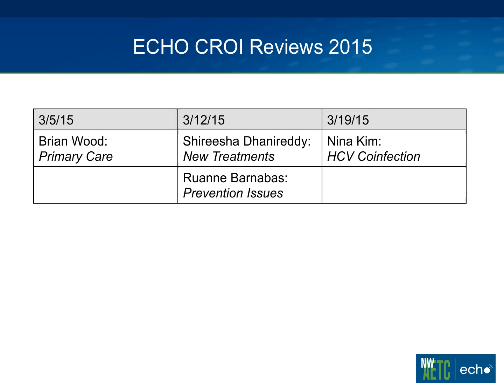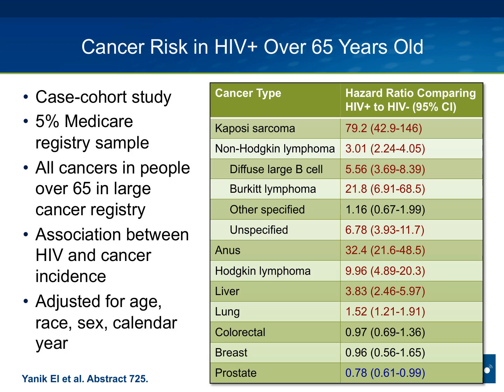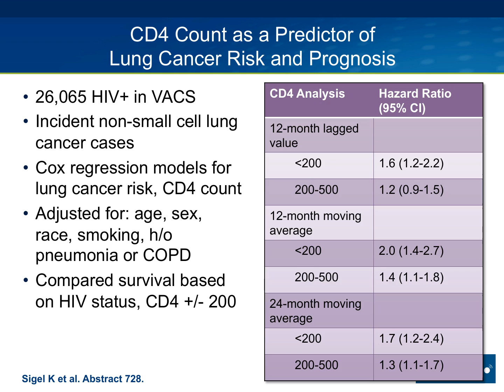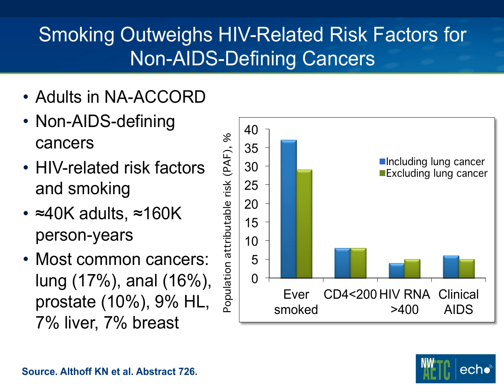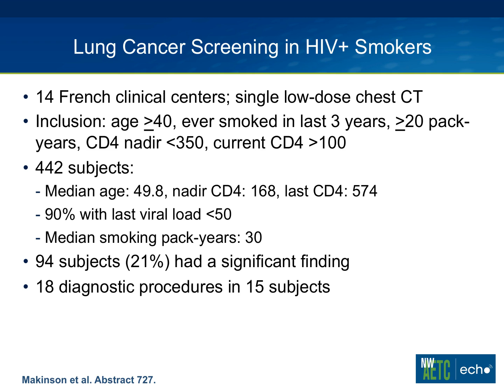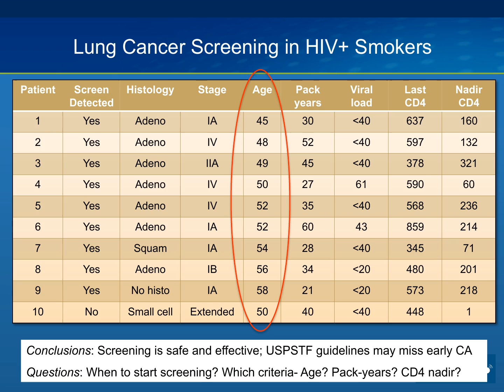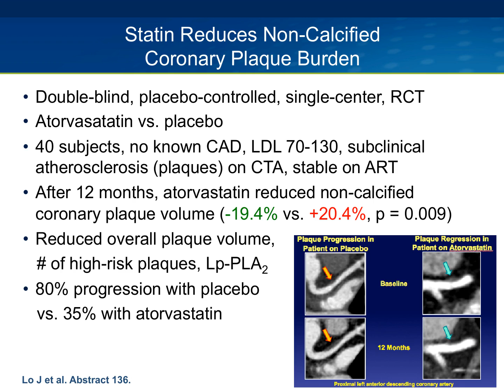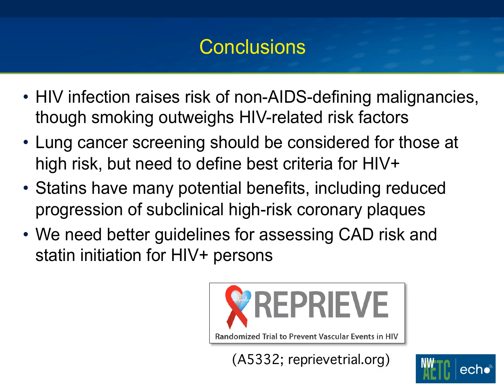CROI 2015: Hot Topics in HIV Primary Care